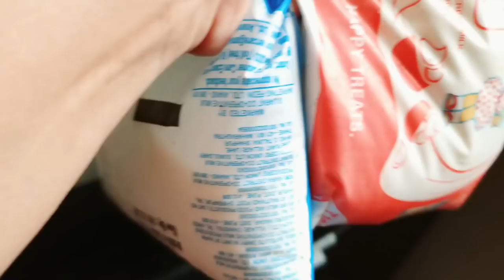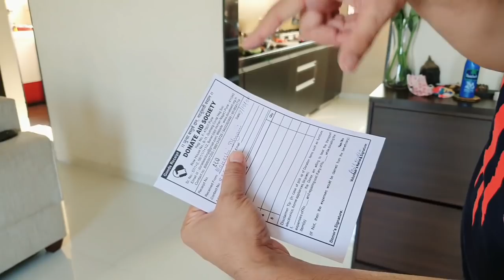Ek Request -Unse Jo Mujhe Message Karte Hai || Winter Special Yummy GUR Ke CHAWAL & My GROCERY HAUL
Hindi Vlog.

LINKS OF CLOTHING IN THIS VIDEO:

1. My White Pepe T shirt
2. My Pinks Shorts
3. My Red Benetton T Shirt
4. Ananya’s Yellow T shirt
5. Ananya’s Short
6. My Hairband(similar)

LINKS OF KITCHEN PRODUCTS THAT I USE:

1. White Rack
2. Transparent Glass Jar( Stored dry fruits )
3. Black Sticker For Jars
4. Chalk Pen To Write On Sticker
5. Prestige Ozonizer For Washing Vegetables & Fruits
6. Philips Mixer Grinder
7. Tea Cups (Blue & Yellow-Jithe Tea ,Tithe Me & Ekdum Kadak)
8. Cups Smiley -White
9.  Plates-Soup Plates Blue & Yellow
10. Plates Black
11. Plates Beige With Brown Edge
12. White Soup Plate
13. Serving Tray -Glass Material Rectangle
14. Leaf Shaped Green Ceramic Small Tray /Plate
15. Bowls Small-Chutney Glass Bowl
16. White Dinnerware(With Lily Flower)
17. Wooden Tray(on which ceramic jars are kept)
18. Ceramic Jars White & Brown
19. Tap Filter Shower Sprinkler Faucet for Kitchen
20. Oven/OTG(Bajaj)
21. Colourful Cup Cake Moulds
22. Electric Hand Mixer(For Cake)
23. Chopping Board Wooden
24. Steel Kadai-Prestige Stainless Steel Flat Bottom Induction
25. Steel Kadai-Prestige Set
26. Vinod Non Stick Tawa
27. Tawa-Prestige Anodised
28. Mitti Handi /Mitti ki Kadai
29. Appe Maker
30. Vegetable Chopper-Pigeon Hand Operated
31. Steel Straw
32. Fridge Organisation Basket
33. Fridge Storage Boxes
34. Green Apron
35. Blue Apron
36. Butter Case From Signoraware
37. Scotch-Brite Sponge Wipe
38. Hand Gloves -Scotch Brite
39. PINK SILICONE SPATULA(Karchi)
40. Idli Cooker
41. Red Silicone Spatula
42. Fairy Lights

LINKS Of PRODUCTS FOR HOUSE DECORATION:

1. Entrance Pink Wall Hanging (Together They Built a house)
2.  Good Vibes Only -Wall Hanging
3.  Live,Love ,Laugh-Wall Décor
4.  Buddha Tealight Holder With Tray
5.  TV Unit(Similar)
6.  Shoe Rack
7.  Grey Carpet/Rug
8.  White Organiser-Used As Library Shelf
9.  Coloured Wooden Clock
10.  Green & Yellow Lanterns/Tealight Holder
11.  Tealight Holder Red & Yellow(on nameplate sides)
12.  Wall-Red,Black Hexagon Wall Shelf
13.  White Lily Artificial Flower
14.  White Buddha Ceramic Diffuser/Lamp
15.  White Pot Electric Diffuser/Lamp
16.  White Ceramic Soap Dispenser
17.  Cloth Hanger Over The Door Hook Hanger
18.  Fairy Lights
19.CHASHMA STAND
20.Remote Control Stand